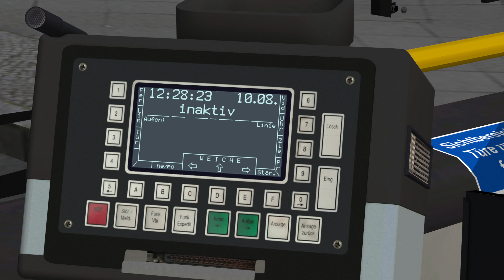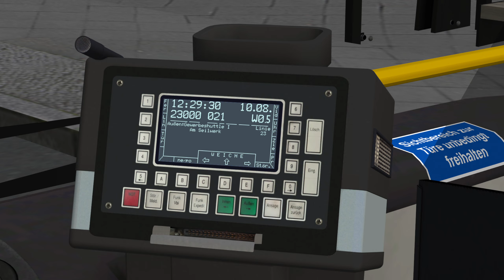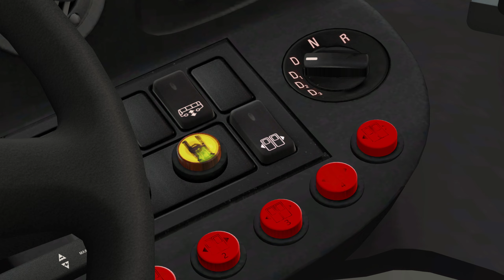OMSI 2 Top Downloads des Monats (01/23) 🚌 Let's Play OMSI 2 | #1187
► Bus: Platz 07
► Map: Platz 02

Transparenz
✔️ Bereitstellung des Spiels/DLC
✖️ Bezahlte Kooperation/Werbung
✔️ = Ja
✖️ = Nein